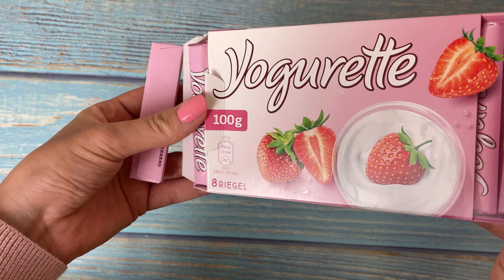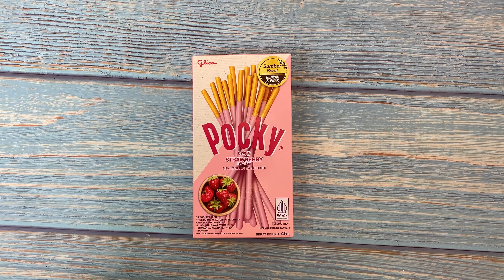filling platter with pink sweets